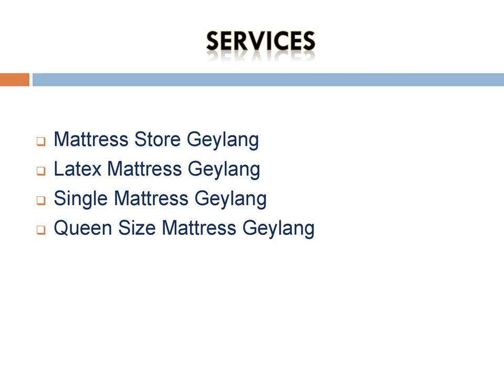Best Queen Size Mattress in Geylang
If you are Looking for the Best Queen Size Mattress in Geylang, then contact SLEEP NIGHT Lifestyle Mattress - Parkway Parade, With a commitment to creating a personalized sleep experience for their customers, their brands' leverage on UK’s advanced technologies to cater to today’s ever-changing needs and lifestyle. Grounded on the values to constantly improve the standards of their products.